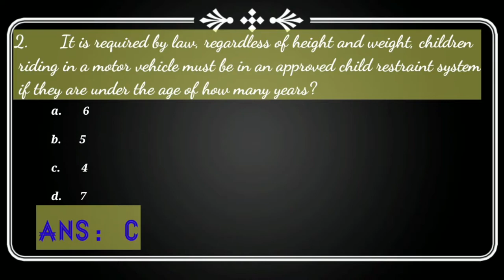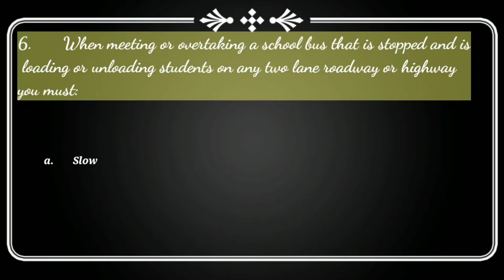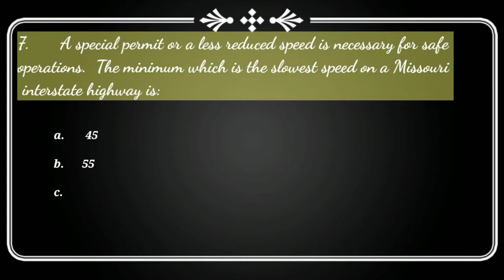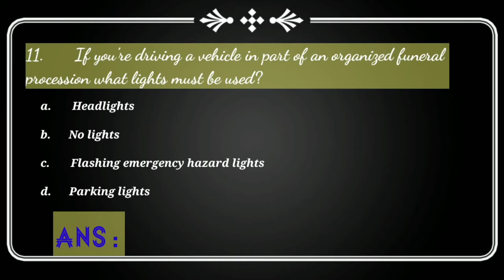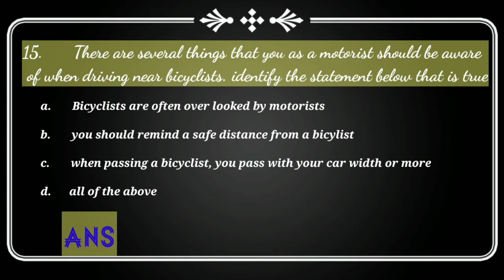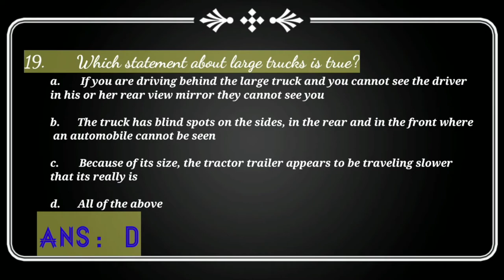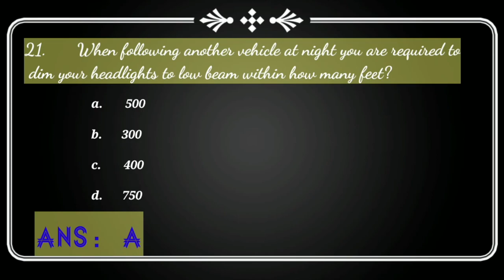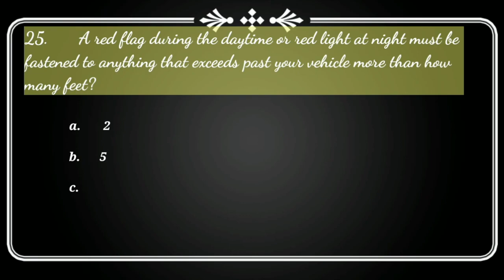2021 DMV Test Questions Actual Test and Correct Answers Part 2 || Pass your DMV Written Test 100%